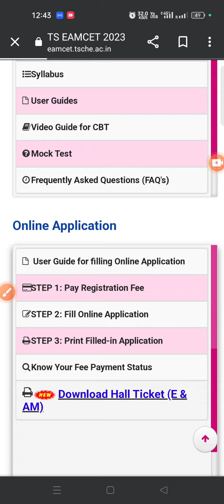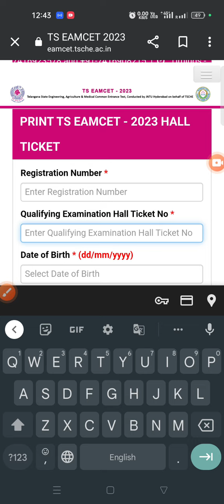ts eamcet hall tickets released|How to download ts eamcet hall tickets